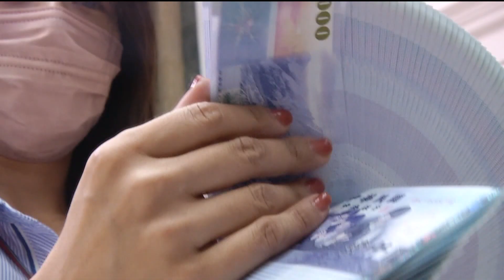全國平均房貸期數增至297個月 再創新高 | 20230516 公視手語新聞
再來關心，房價愈來愈貴，民眾扛房貸的時間、也愈拉愈長。內政部發布去年第4季，全國平均房貸期數，拉長到「297期」，將近25年，再創新高。有房仲認為，如果是40歲才購屋的民眾，沒有提前還款規劃，可能會要繳到退休。

🙌每週一到週五 早上8:00-8:30 歡迎收看